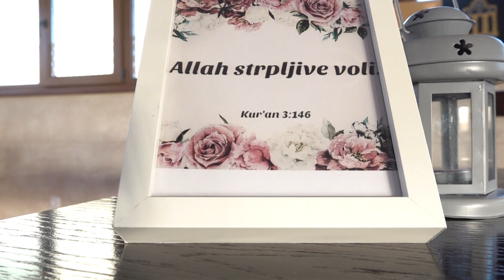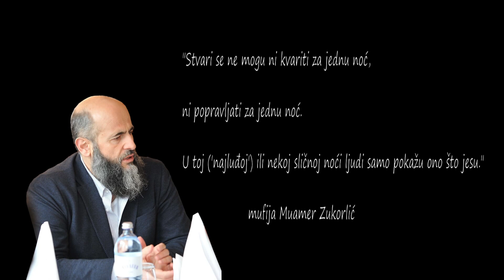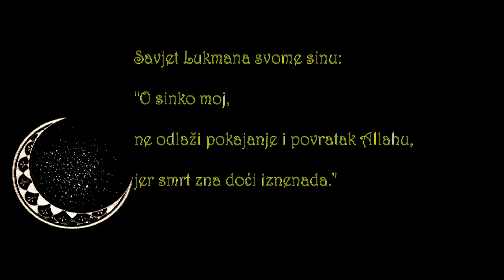Ramazanski dragulji - 10. ramazan 2022.